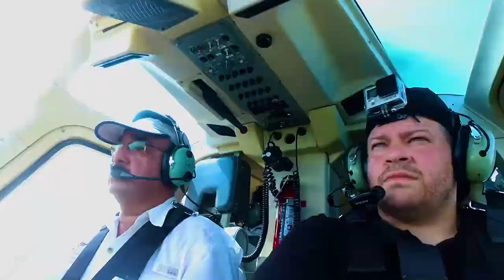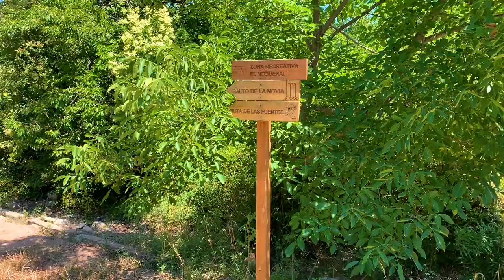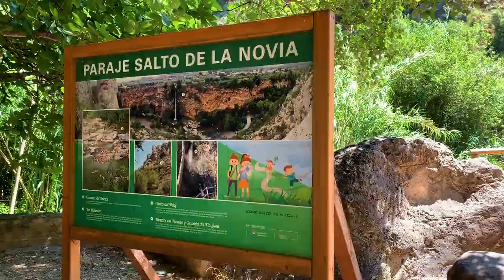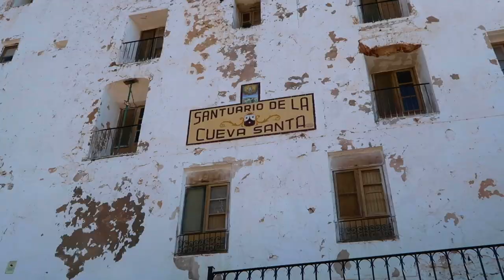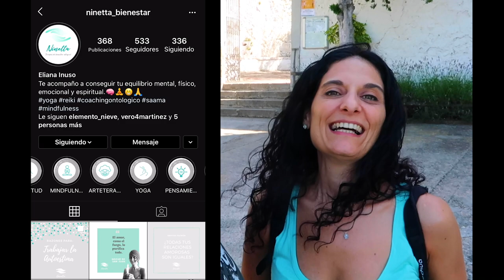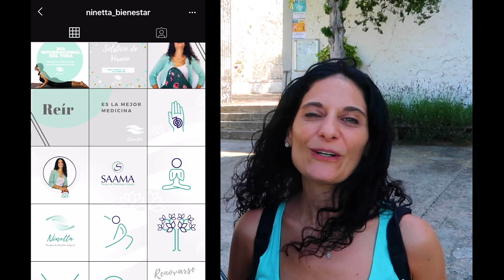SALTO DE LA NOVIA ⛰️ Ruta de las FUENTES de NAVAJAS 📍 CASTELLÓN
Nos vamos de excursión con amigos a la provincia de Castellón en la Comunidad Valenciana. Descubrimos Navajas, el Salto de la Novia, el Pantano del Regajo y el Santuario de la Cueva Santa, luego de recorrer los 12 kilómetros de la ruta de las Fuentes.